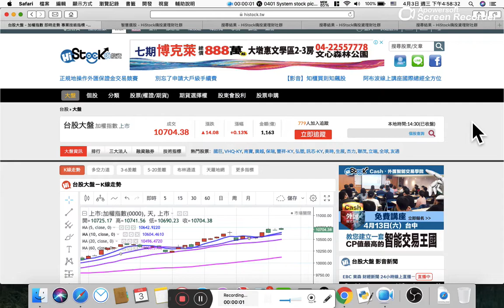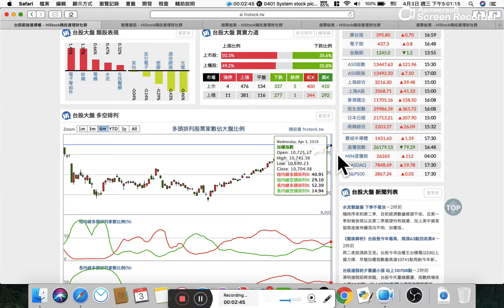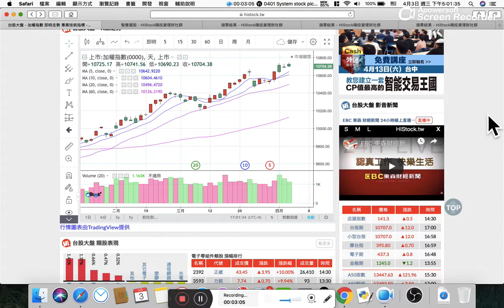0403 盤後功課「指數面臨套牢賣壓區，連續開高走低，後續怎麼看？」